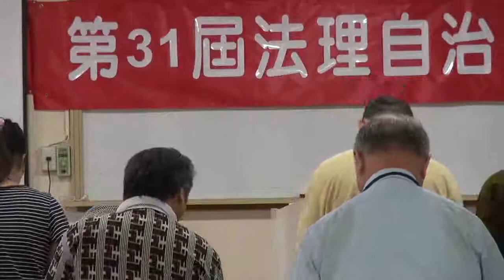120603-12-何嘉雄-台灣民政府第31屆法理自治學院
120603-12-何嘉雄-台灣民政府第31屆法理自治學院